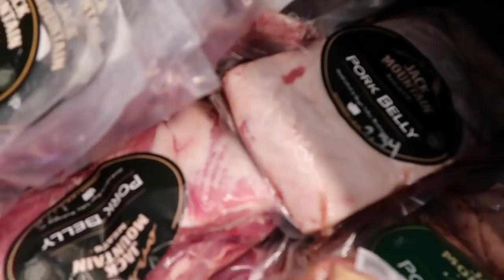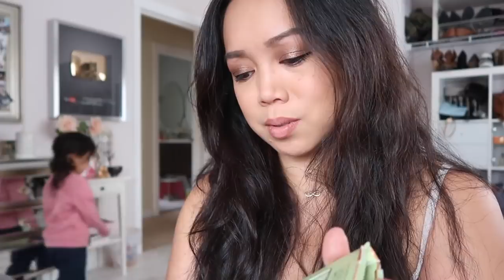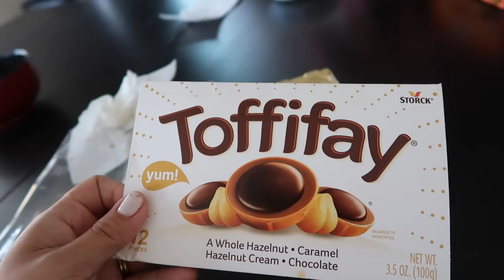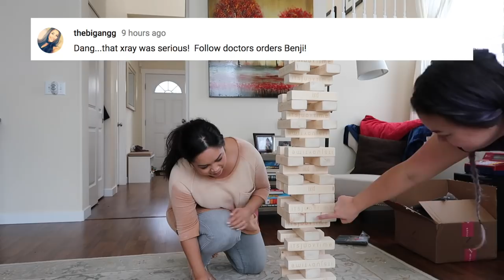There's something off about Keira's Hair- ItsJudysLife Vlogs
The kids go ice skating, Auntie Mel and I battle giant jenga, and there's something strange about Kiera's hair... it taste off. Don't forget to "thumbs up" if you enjoy the vlogs!

Judy's Links

Benji's Links

Vlog Camera We Use:

Blendtec Blender